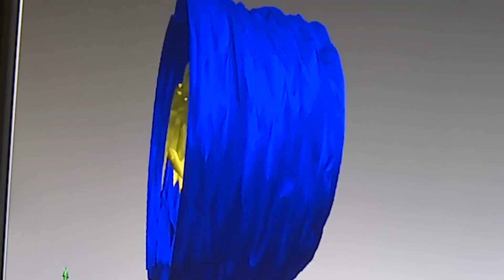Find Your Passion – Be a Medical Scientist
Meet Hadley Bergstrom, a psychologist, studying in the Laboratory of Behavioral & Genomic Neuroscience. Hadley studies how habits and memories are formed, and is trying to better understand addiction.